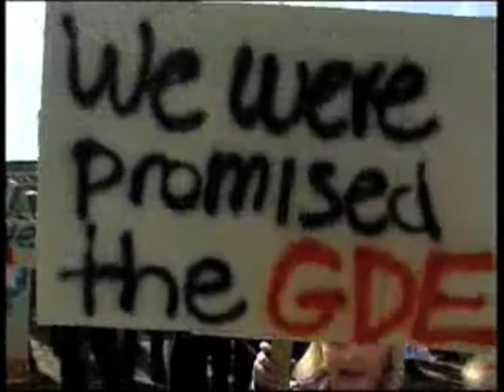GDE Now Rally - 8 May 2004 (A Historical Perspective)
A public rally was held on Saturday 8th May 2004 by GDE NOW at the Gungahlin Town Centre. GDE NOW was a community activist group formed by frustrated residents in Gungahlin (and supporters) who were in favour of the the GDE. Almost four years later the Gungahlin Drive Extension has finally been built, but only as half the road it should be. How long will residents have to wait until the road is finally duplicated to make it a proper transport corridor running down the spine of the ACT?